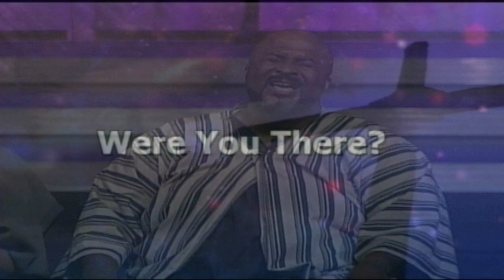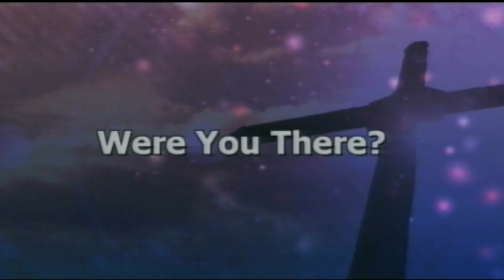Were You There? Easter Play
The Guiding Light Church Drama Ministry present stage play entitled  "Were You There".